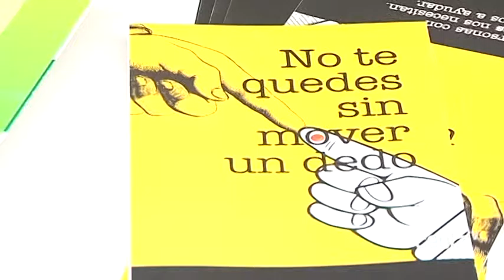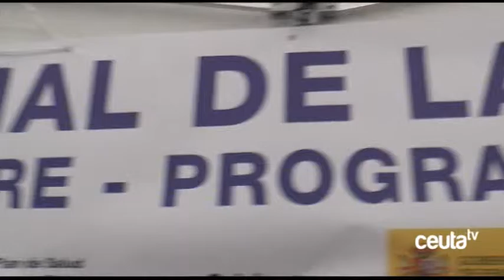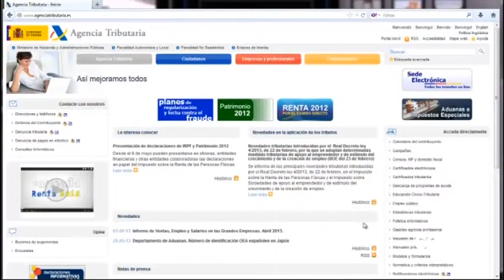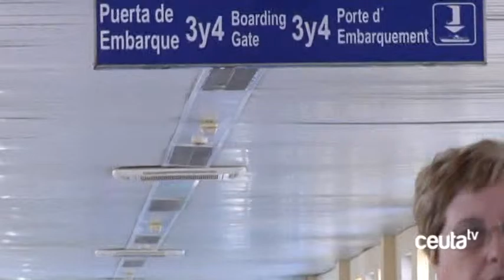Avance Informativo - 7 de Abril de 2016